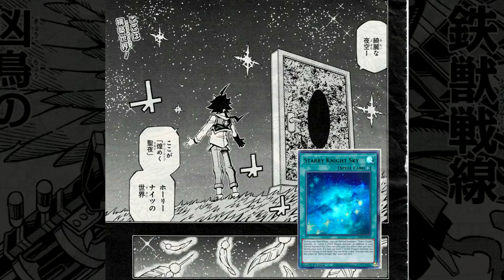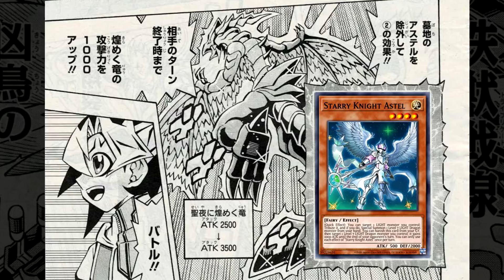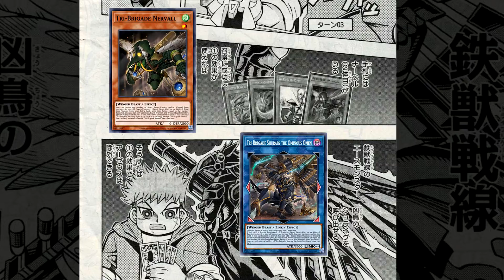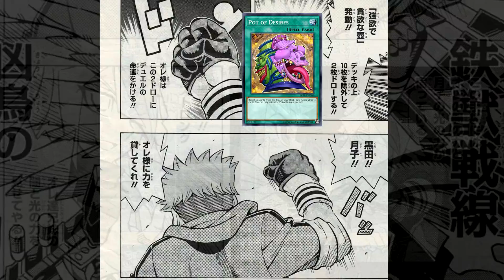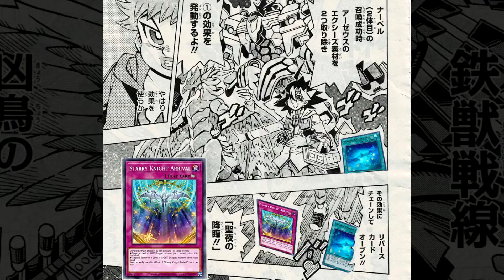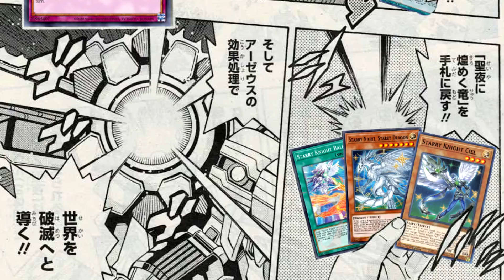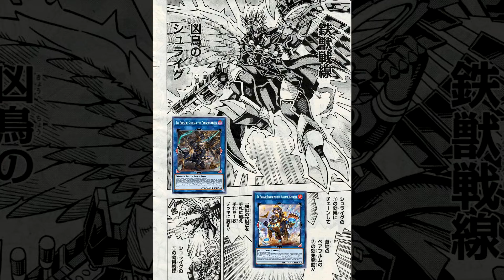TRI-BRIGADE VS STARRY NIGHT - JUKYU VS SHOUMA | YU-GI-OH! OCG STRUCTURES - Episódio 27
O Capitulo 28 do mangá Yu-Gi-Oh! OCG Structures